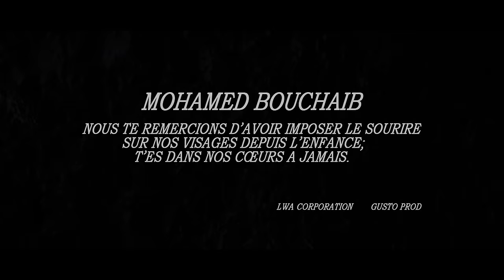Kami Phenomene X Mohamed Bouchaib - Après Vous Madame ( Remix ) Clip Officiel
titre inédit intitulé Apres Vous Madame Remix

merci a toute l'équipe qui a participée a ce projet de près comme de loin big up a tous et surtout merci aux fans pour la force et le soutien depuis le début " GUSTO

Artiste Kami Phenomene
acteurs Mohamed Bouchaib et Azzedine Bouchaib
Record Gusto Prod
mix master Baz Music
Camera et Cadrage Ali Nasri
Réalisation LWA corporation